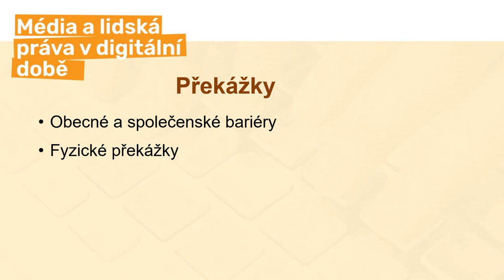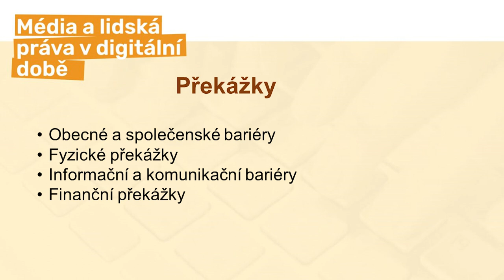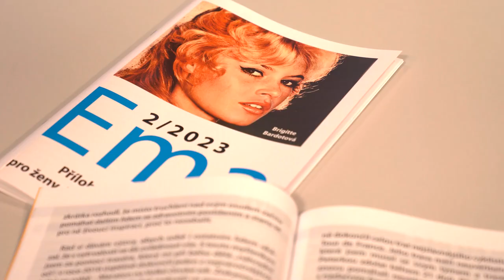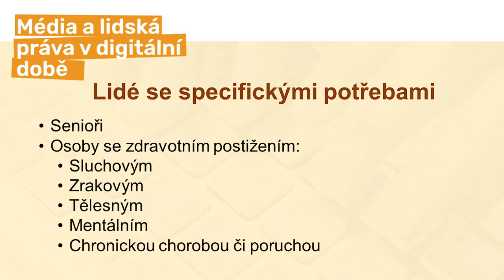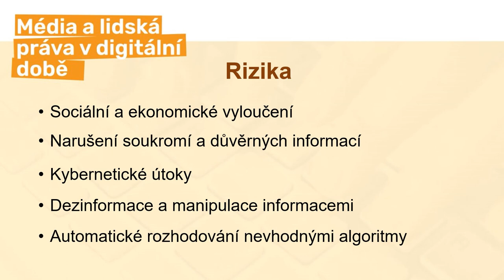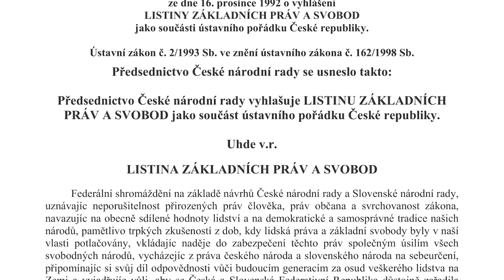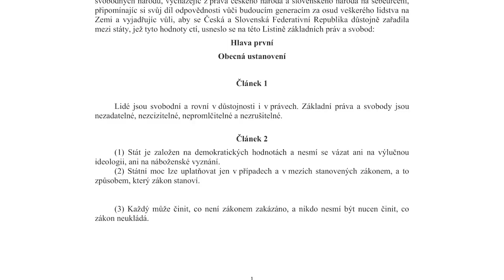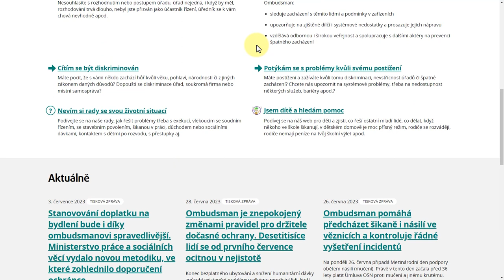DDLT: Dopad technologií na lidská práva osob s postižením (EN SUB)